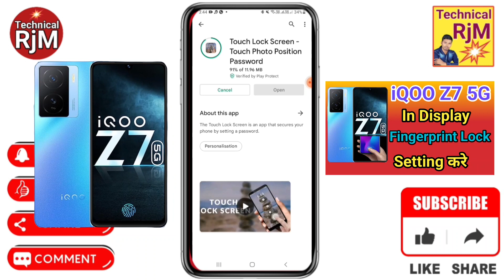iQOO Z7 5G Display Fingerprint Setting | iQOO Z7 5G Me in Display Fingerprint Lock kaise Lagaye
About Video.iQOO Z7 5G Display Fingerprint Setting iQOO Z7 5G Me in Display Fingerprint Lock kaise Lagaye

how to set app lock in iQOO Z7 5G,
 App Lock kaise kare iQOO Z7 5G,
 Applock iQOO Z7 5G,
 Me apps lock keise kare iQOO Z7 5G,                                   ,
iQOO Z7 5G Display Fingerprint,